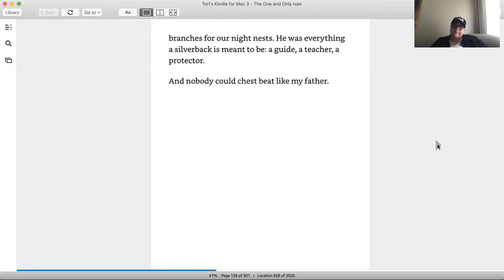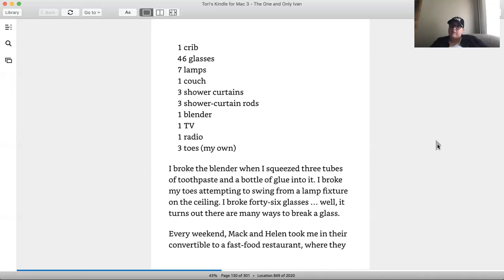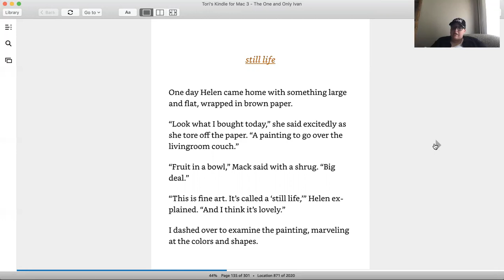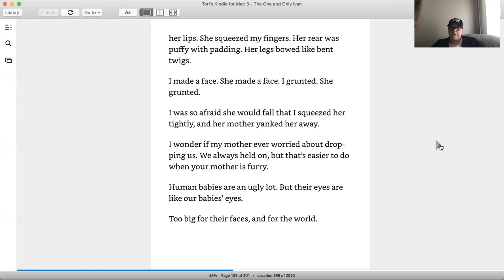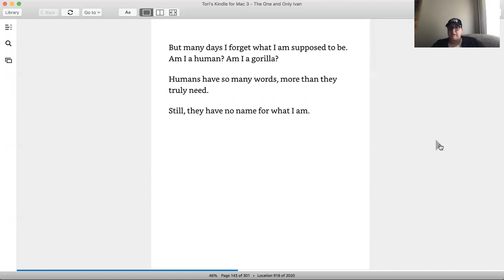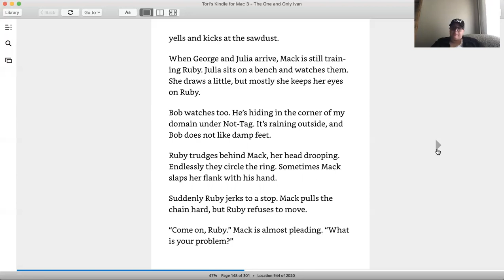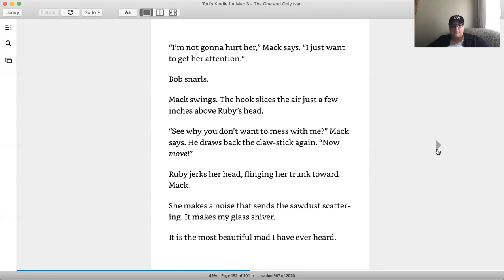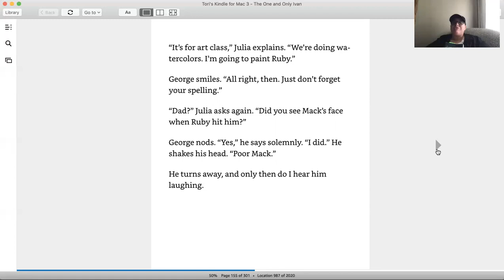The One and Only Ivan pgs. 126-156